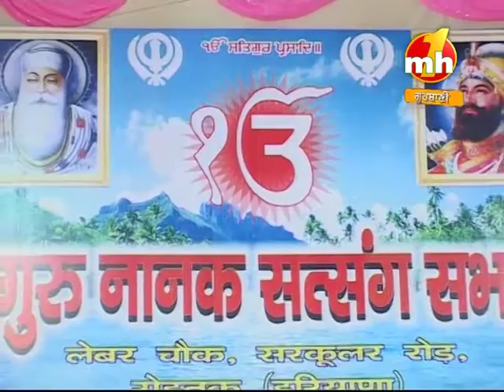hao kachu na jana mere saha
Kirtan Darbar Organized By GURU NANAK SATSANG SABHA ROHTAK. Date January 2010 At LABOUR CHOWK, ROHTAK, HARYANA.